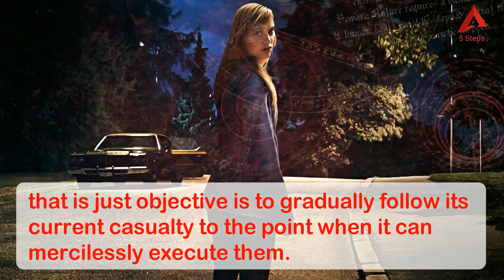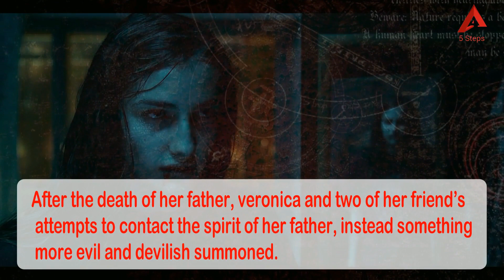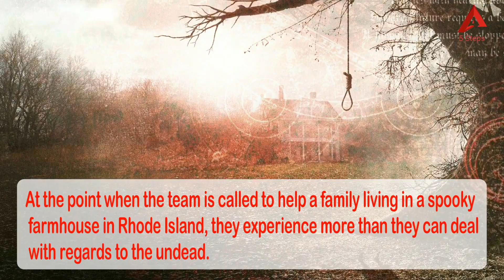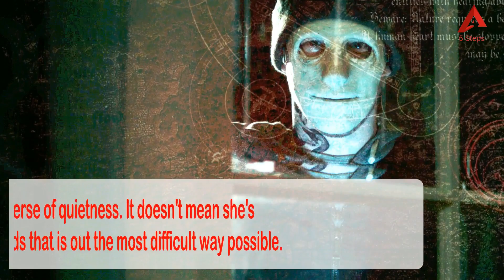Top 5 Scariest Horror Movies Ever [2010-2018]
Top 5 horror movies on Netflix

Director: David Robert Mitchell
Writer: David Robert Mitchell
Stars: Maika Monroe, Keir Gilchrist, Olivia Luccardi

2. Veronica (2017)

Director: Paco Plaza
Writers: Fernando Navarro, Paco Plaza
Stars: Sandra Escacena, Bruna González, Claudia Placer

3. The Wailing(2016)

Director: Hong-jin Na
Writer: Hong-jin Na
Stars: Jun Kunimura, Jung-min Hwang, Do-won Kwak

4. The Conjuring (2014)

Director: James Wan
Writers: Chad Hayes, Carey W. Hayes
Stars: Patrick Wilson, Vera Farmiga, Ron Livingston

5. Hush

Director: Mike Flanagan
Writers: Mike Flanagan, Kate Siegel
Stars: John Gallagher Jr., Kate Siegel, Michael Trucco

Music Detail of This video

Special thanks to Boss Bagden for this music